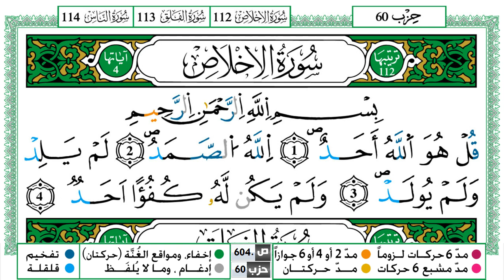سورة الإخلاص مكتوبة ياسين الجزائري Surah Al Ekhlas Yassin Al Jazairi ورش عن نافع من طريق الازرق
القران الكريم
المصحف كامل
ياسين الجزائري
KonoozAlhuda
konoozalhuda
konooz
Konooz Alhuda
كنوز الهدى,
كنوز الهدي,
كنوز,
الهدى,
الهدي,
قران كريم
قرآن كريم
قرءان كريم
قران
قرآن
قرءان
القران الكريم
القرآن الكريم
القرءان الكريم
القران
القرآن
القرءان